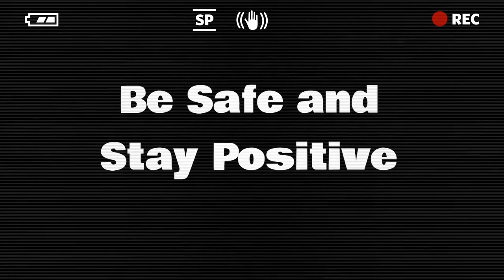Minecraft Speedrun But With 4 People